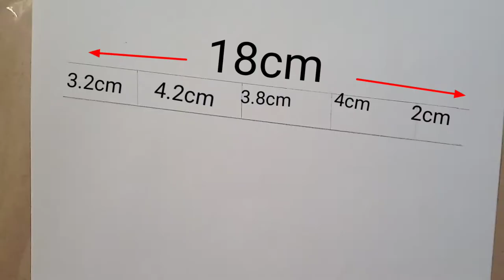How to draw a realistic eye//Easy way to draw a realistic eye for beginners step by step.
Welcome to SantoshiArtistry, your one-stop shop for all things creative!

Whether you're a seasoned artist looking to hone your skills, or a complete beginner just starting out, we have something for you. my channel is packed with drawing and painting tutorials, and crafts videos.

In our drawing and painting tutorials, we'll teach you everything you need to know to create beautiful works of art, from basic techniques to more advanced concepts. We also have a variety of entertainment and crafts videos that will keep you inspired and entertained.